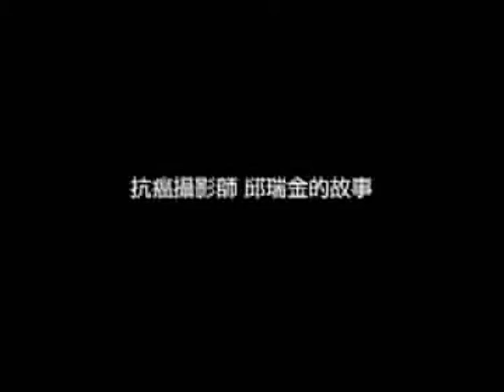點燈 【生命的長度．影像的長度~邱瑞金】(2/2)